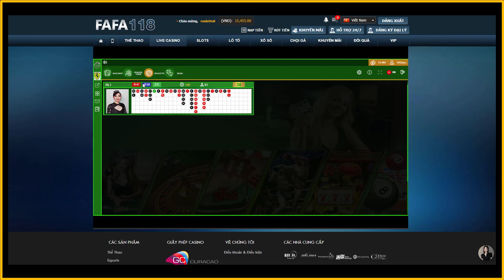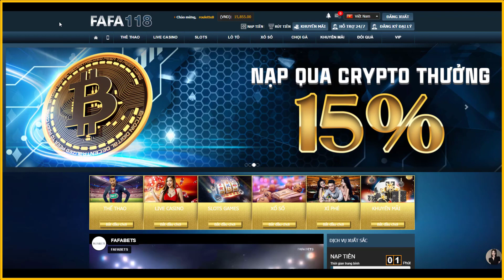Roulette phương pháp 4 5 6 7 vs GD casino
Không nên theo nhóm kéo, nhóm hô, không đưa acc chuyển tiền cho ai để kéo hết. Tự chơi mới an toàn nhé các bạn. Đừng tin ai hết. Chỉ tin vào chính mình.
Mình có tạo 1 nhóm tất cả anh em toàn tự chơi. Ai tự chơi thì vô chia sẻ kinh nghiệm với anh em.

© Bản quyền thuộc về Mr Bo Roulette

Các video đăng tải tại kênh này chỉ có mục đích cung cấp thông tin học thuật và các kinh nghiệm mang tính tham khảo từ cá nhân nhằm giúp những người chơi cùng cộng đồng có trải nghiệm chơi tốt hơn. Chúng tôi không nhận quảng cáo, ăn chia hay cổ xuý cho bất kỳ nhà cái nào hay các loại hình dịch vụ nào liên quan đến cờ bạc, cá cược. Rất mong các bạn hiểu và vẫn theo dõi kênh. Xin cảm ơn.